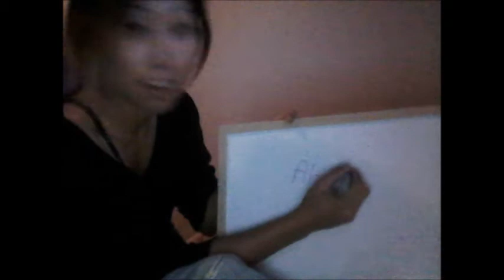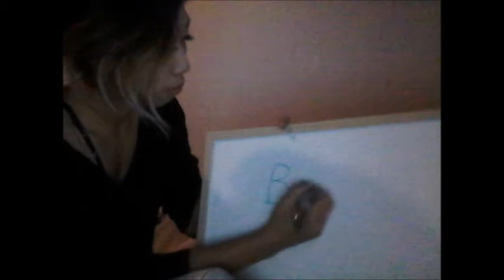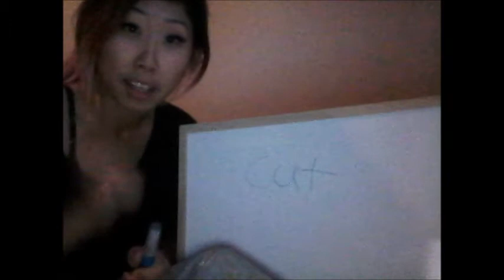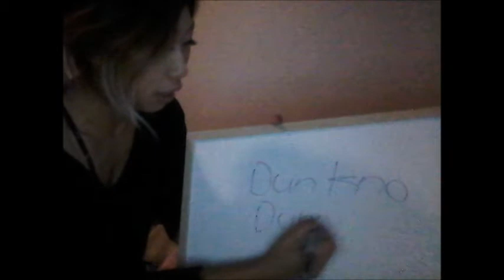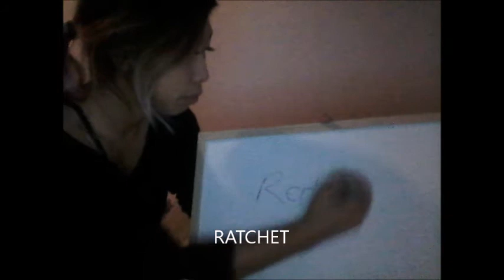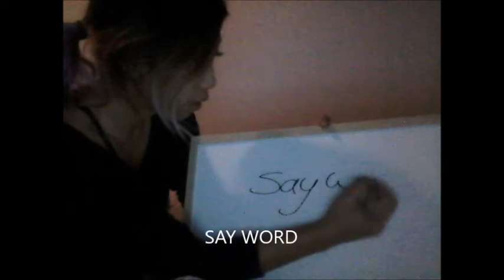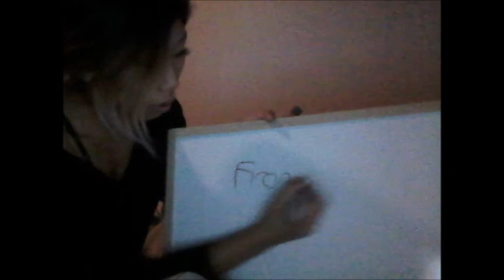Words Used In Toronto That Dont Make Any Sense